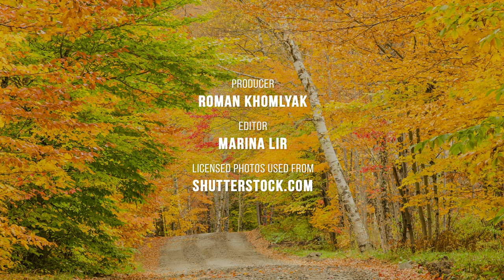Fall Foliage in New England - 4K Wallpapers Slideshow - Enchanting Autumn Nature Scenes #1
Enjoy the magnificent New England Fall Foliage even in winter! At any time of the year and in any place, you can see the beauty of golden autumn at its best. New England is a place that attracts thousands of tourists and nature lovers every year during the foul season. This vibrant wallpaper slideshow is specially designed to be the perfect 4K TV Wallpapers or Screensaver. We know that winter has already set in. BUT if you didn't have time to properly enjoy the bright colors of autumn, then the video will allow you to catch up at any time!

Autumn in New England is a kind of miracle. The intense bright color of nature, which plants acquire thanks to a special pigment, is simply amazing. This pigment is called anthocyanin and it results in bright reds and purples. Travelers flock to Vermont, New Hampshire, Maine, and parts of Massachusetts to see the colors and enjoy the unique atmosphere each fall. This period is known as “leaf peeping” and is very popular!

And in addition to the simply stunning natural colors, the combination of the rugged landscape and ancient saltbox architecture makes New England an unrivaled source of inspiration for photography, scenery, and more. With this photo slideshow, you can see the fall beauty of New England enchanting  nature right on your screen! Even if it's cold outside, bare tree branches make me bored and sad, use this video as a screensaver on your 4K Ultra HD screen and feel the warmth and positive energy of colorful autumn whenever you want!

Video title: Fall Foliage NEW ENGLAND Part 1
Video resolution: 4K UHD
Video type: 4K TV wallpapers slideshow
Producer: Roman Khomlyak, Pro Art Inc
Editor: Marina Lir